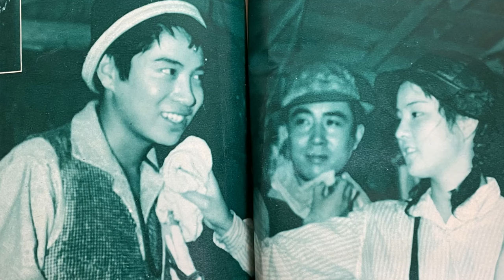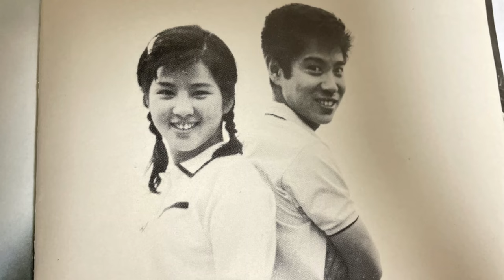白い花の青春 ☆浜田光夫☆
1963年8月発売1963年8月11日公開の映画「美しい暦」の挿入歌です。甘く、優しい、爽やかな、歌声で青春時代にタイムスリップです。